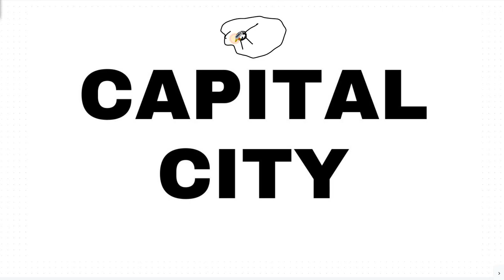What is Capital City in Hindi | Capital City kya hota hai | Geographical Terms and defination